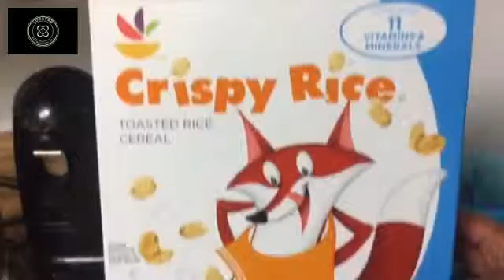Homemade Rice Crispy Treats 3